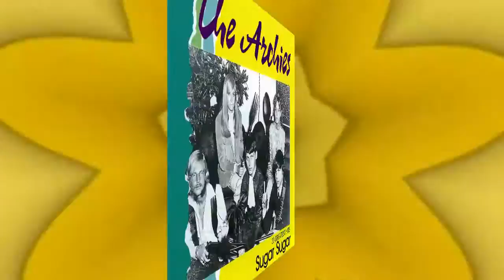THE ARCHIES - SUGAR, SUGAR